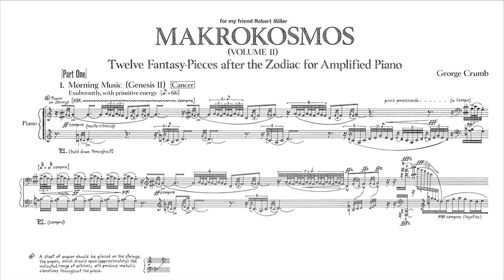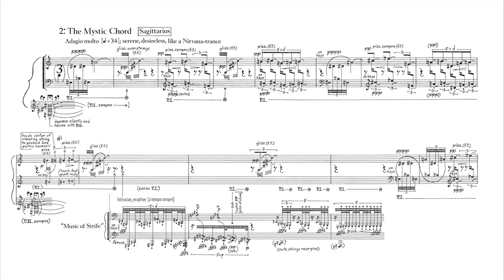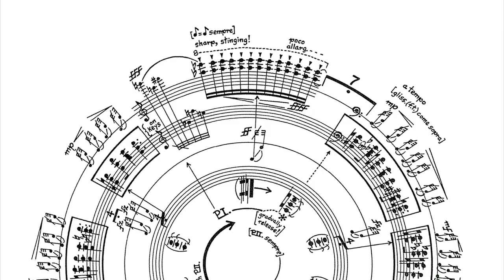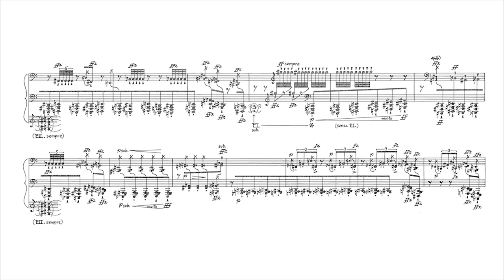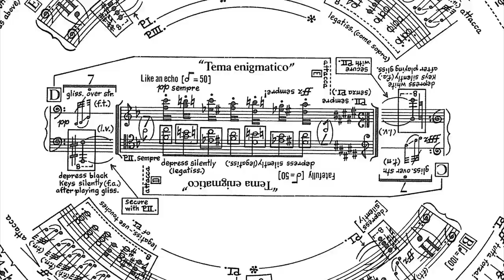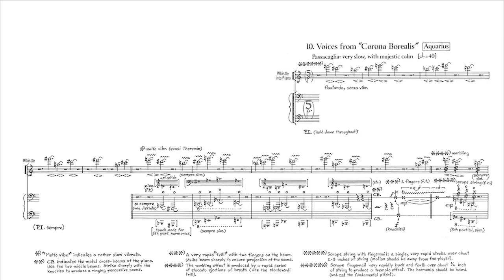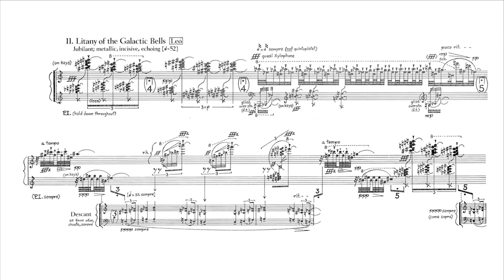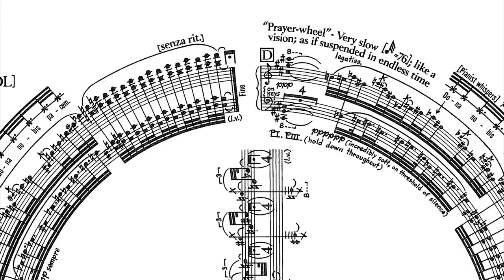George Crumb - Makrokosmos II, Twelve Fantasy Pieces after the Zodiac (1972) [Audio + Score]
Alluding to Bartók’s Mikrokosmos, the first and second volumes of Crumb’s Makrokosmos bear the subtitle Twelve Fantasy-Pieces after the Zodiac.  They require the pianist to go beyond that which is concrete and comfortable—beyond the security of the keyboard.  For the listener, these pieces toe the line that separates fantasy from reality.  They explore a world in which dreams can seem real and reality an illusion, leaving us to question the sources of otherworldly sounds—whether they are part of Crumb’s plan, or merely aural figments of our own imagination.

Crumb was born into a musical family in Charleston, West Virginia.  After completing a master’s degree at the University of Illinois, Crumb enrolled for doctoral studies with Ross Lee Finney at the University of Michigan. Finney’s meticulous approach to musical notation is reflected in the exquisite calligraphy that distinguishes Crumb’s manuscripts, as evidenced in the last piece of each part of Makrokosmos II.

BIOGRAPHY

George Crumb (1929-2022) is one of the most frequently performed composers in today's musical world. Crumb was the winner of Grammy and Pulitzer Prizes. Crumb's music often juxtaposes contrasting musical styles, ranging from music of the western art-music tradition, to hymns and folk music, to non-Western musics. Many of Crumb's works include programmatic, symbolic, mystical and theatrical elements, which are often reflected in his beautiful and meticulously notated scores.

A shy, yet warmly eloquent personality, Crumb retired from his teaching position at the University of Pennsylvania after more than 30 years of service. Honored by numerous institutions with honorary Doctorates, and the recipient of dozens of awards and prizes, Crumb made his home in Pennsylvania, in the same house where he and his wife of more than 60 years raised their three children. George Crumb's music is published by C.F. Peters and an ongoing series of "Complete Crumb" recordings, supervised by the composer, is being issued on Bridge Records.